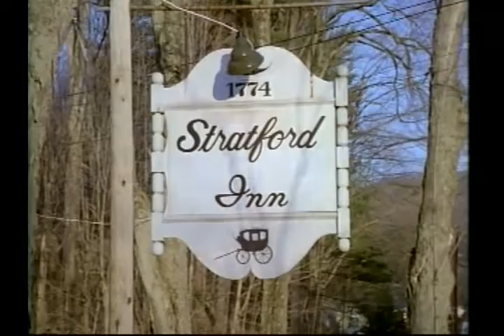Newhart 6 "No Tigers At the Circus"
Dick becomes bent out of shape when Stratford Inn is denied its bid to be classified as a historical landmark.